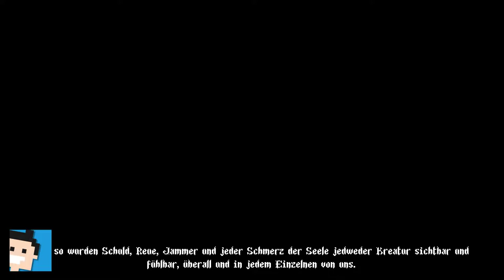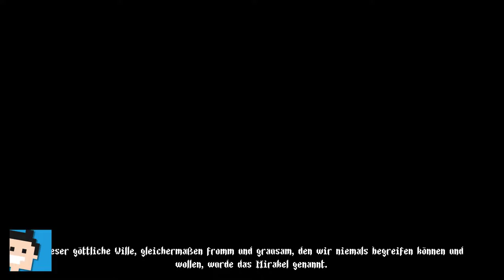✪ Let's play Blasphemous switch deutsch #1 Wirklich Dark Souls in 2D? ✪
Moin moin...

Angepriesen als Dark Souls in 2D, mit mächtigen Gegnern etc... ich bin gespannt.

*👉 Direkt hier als Standard Edition

MEIN EQUIPMENT

let's play, blasphemous, action, adventure, deutsch, hardcore, 2d action, dark souls, action, nintendo, nintendoswitch, Walkthrough, blind, letsplay, gameplay, gaming, nintendo switch, walkthrough,